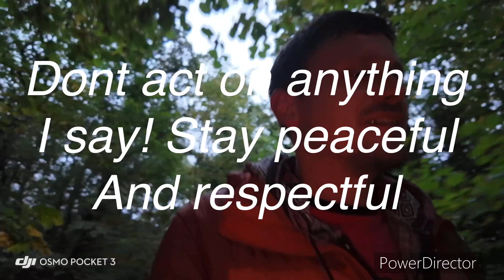‘Far Right Racist' Rant! Will 2 Tier Kier put me in Jail for this video? Uk hate laws used on whites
In this video I go on a rant!  A rant about how bad the state of things are in the UK, that Kier Stalin may well class as racist and lock me i prison for. Its not racist, its totally fair and honest like all I do. Its just my opinion on the state of the UK and as an English citizen I should be able to express my despair about the political situation and all the illegal immigration that is more than allowed by Kier Stalin, its welcomed. You would never see such crazy immigration policies in the East , where i have lived as an expat for the last year.
Why is it happening in the UK? What is the real agenda behind letting lots of angry men in who hate our culture and want to destroy it. not only do we let them in but we fund them. Madness in the Uk!
This video was meant to be about why i'm not living as an expat and currently choosing to stay in the UK but i get angrier and angrier as the video progresses and end up talking about muslims and illegal immigration. Its borderline for sure but its honest and how I felt in an emotional moment speaking about the state of my country and home land, the UK. Why is everyone so divided in the UK now? Are we told any truth anymore? Is everyone brainwashed? Is there any hope for the future in the UK?

Big love!